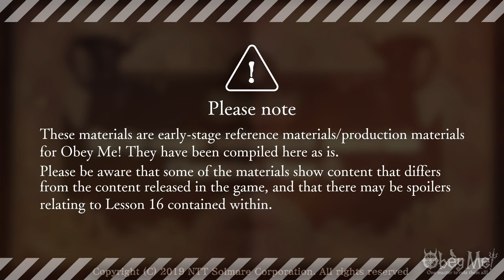😈Obey MAX😈 Early-stage Reference Materials ①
Early-stage Reference Materials revealed!
The first part of these materials will be Character Plans ①.
 At this early stage, the order of the brothers was different?!
As a RAD exchange student, we're sure you want to find out about the process of how the characters came to be!

*Please be aware that there may be spoilers relating to Lesson 16 contained within.
*We originally posted the materials on the Shall we date? YouTube channel last year, so we are reposting. The old videos will be removed. Thank you to those who liked and commented on the original videos!

Download links for released Obey Me! songs --

Obey Me! Character Song Project

日本語版の最新情報はこちら！